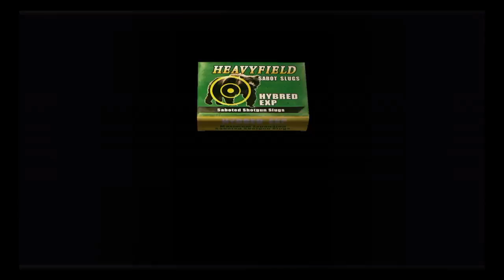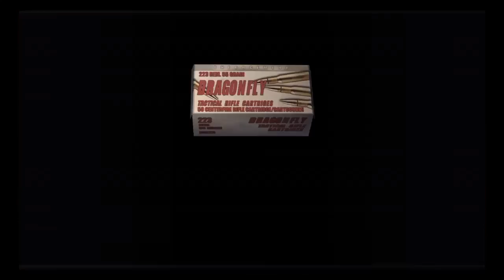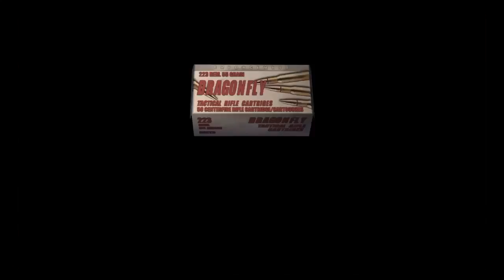resident evil 4 17 Salazar's right hand